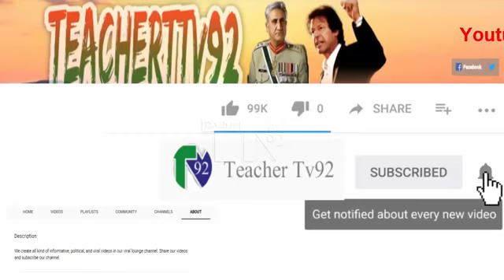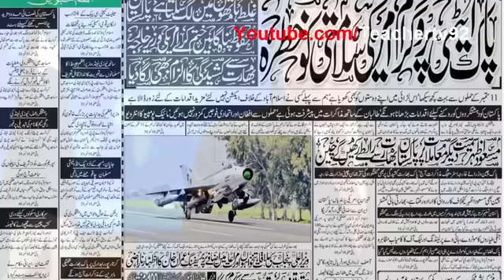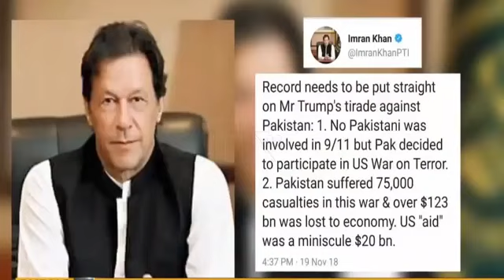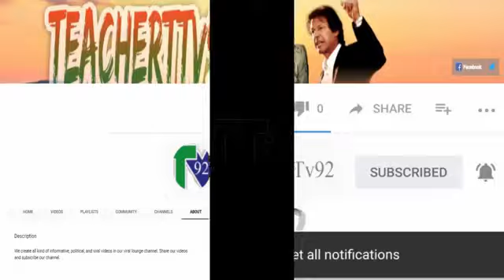Aik Bar Phir America Pakistan Ko dhamkiya dainay Per Utar aya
افغانستان سے انخلا کے بعد پاکستان اپنا ایٹمی پروگرام ہمارے حوالے کرے ۔۔ امریکہ پھر سے دھمکیوں پر اتر آیا۔۔

پاکستان ہمیشہ ہمیشہ پائندہ باد